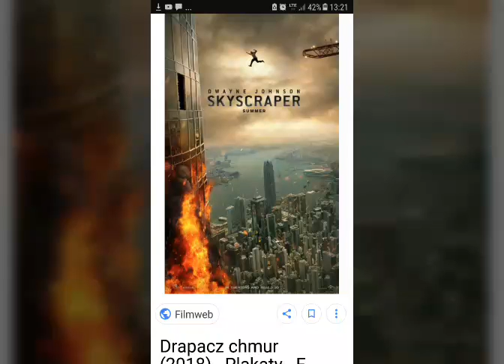Films 2018 part 1